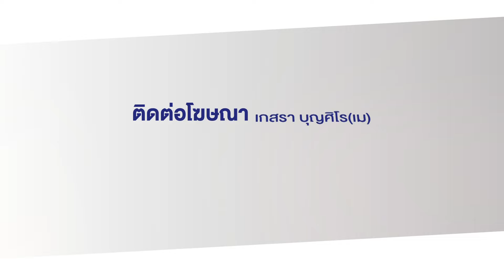สาวขอปวีณาช่วย แฉปมเหตุหนีจากบ้าน ลั่นขอหย่าสามี | บรรจงชงข่าว | วันที่ 29 กุมภาพันธ์ 2567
จากกรณีที่เมื่อวานนี้ 28 ก.พ. 67 ได้มีสามีออกมาโพสต์ตามหาภรรยาที่เป็น อดีต ว่าที่ผู้สมัคร ส.ส.พรรคประชาธิปัตย์ และ ลูกสาววัย 5 ขวบ ที่หายตัวออกจากบ้านในพื้นที่ อ.เมืองนครราชสีมา ตั้งแต่วันที่ 16 ก.พ.67 และต่อมาฝ่ายภรรยา ได้ทำการติดต่อไปยังตำรวจ สภ.เมืองนครราชสีมา ว่าเธอกับลูกสาวปลอดภัยดี ส่วนสาเหตุที่เธอหายไป เป็นเพราะว่าถูกสามีทำร้ายร่างกายจนทนไม่ไหว
ล่าสุดวันนี้ 29 ก.พ.67 ภรรยาเดินทางเข้าพบนางปวีณา หงสกุล ประธานมูลนิธิปวีณาหงสกุลเพื่อเด็กและสตรี เพื่อขอความช่วยเหลือพร้อมเล่าว่า เธอถูกสามีทำร้ายร่างกายบ่อยครั้ง ทั้งถูกยิงปืนขู่และตบหน้าเธอโชว์พนักงานในร้านอาหารของทั้งคู่ โดยในช่วงกลางดึกของวันที่ 15 ก.พ. 67 เธอถูกสามีไล่ออกจากบ้าน ใช้เท้าถีบที่ต้นขาจนล้มลง และใช้มีดคัตเตอร์กรีดเสื้อผ้าของเธอและลูกสาว และพูดว่า “กูเป็นคนซื้อให้ กูจะทำอะไรก็ได้” เช้าวันที่ 16 ก.พ. 67 เธอจึงตัดสินใจพาลูกสาวหนีเข้ากรุงเทพมหานคร และติดต่อขอความช่วยเหลือกับมูลนิธิปวีณาหงสกุลเพื่อเด็กและสตรี เพราะต้องการหย่าขาดกับสามีและเป็นผู้ดูแลลูกสาวแต่เพียงฝ่ายเดียว